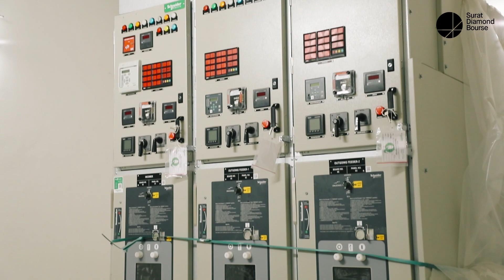Construction Progress | 10 | January 2021 | Surat Diamond Bourse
The dream​ extruding to reality. Watch the amazing edifice of future of the Surat​ Diamond​ Bourse.